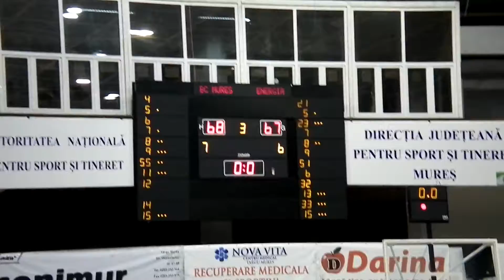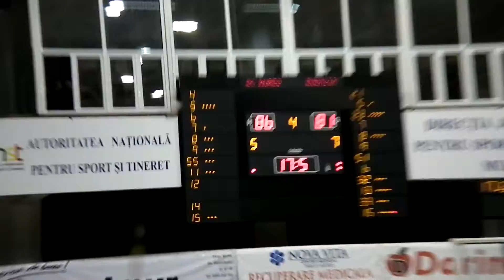Bc Mures - Rovinari 27.02.2013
Victorie!